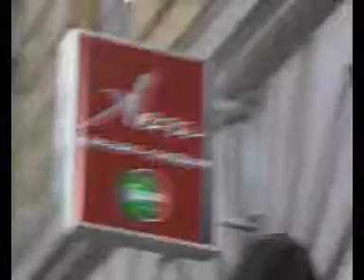Electric Church Experience - Power of soul - Vienna 17 settembre 2011.mpg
International
Jimi Hendrix Festival
Vienna

17 settembre 2011

"International Jimi Hendrix Festival Vienna" è una missione, un dovere.
Non vogliamo copiare un'icona musicale come Jimi, perchè non possiamo, nessuno lo può eguagliare.
Quello che facciamo è semplicemente quello di trovarci sotto il comun denominatore dell'universo musicale di Jimi e celebrare insieme la sua musica meravigliosa che ci ha lasciato come regalo.